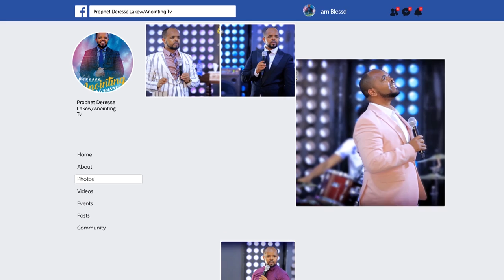መልዕክተኛውን ተቀበሉ...|AMAZING PREACHING||MAN OF GOD PROPHET DERESSE LAKEW